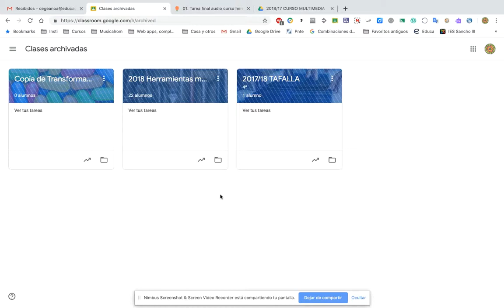Classroom: consulta clases archivadas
Classroom: consulta clases archivadas previamente